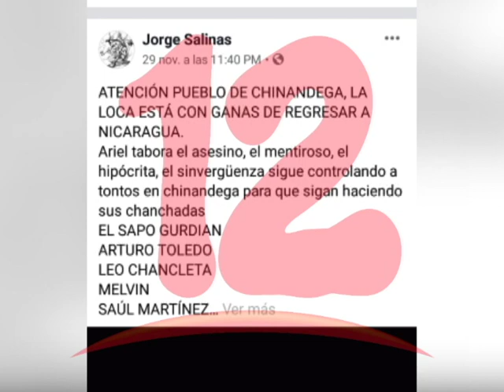EXCARCELADO DENUNCIA AMENAZAS DE MUERTE A TRAVÉS DE LAS REDES SOCIALES